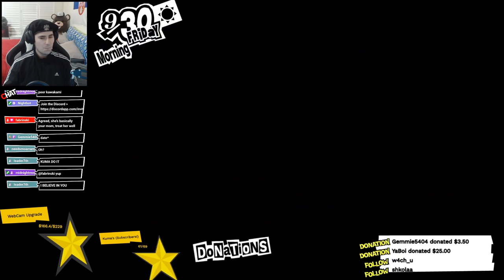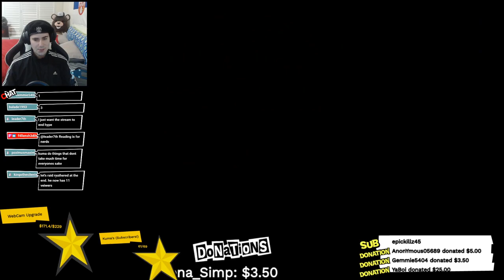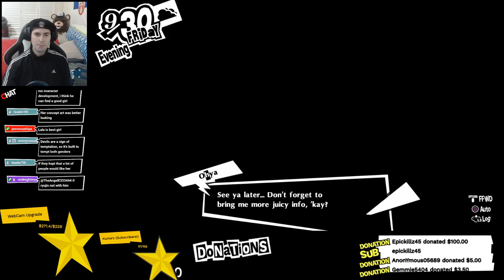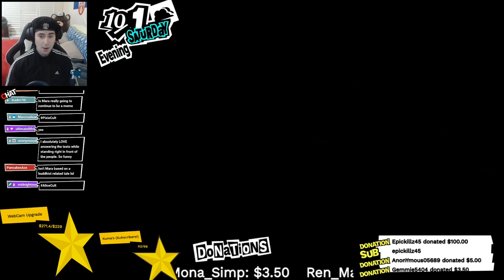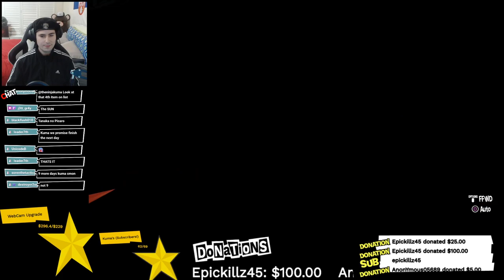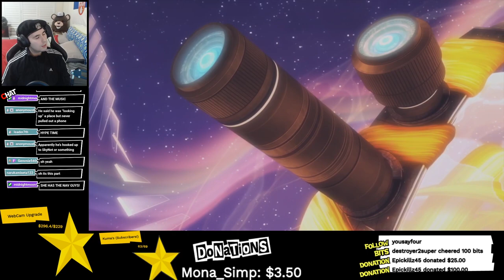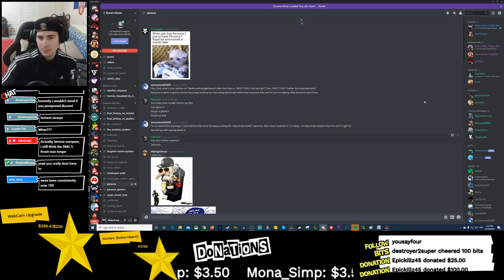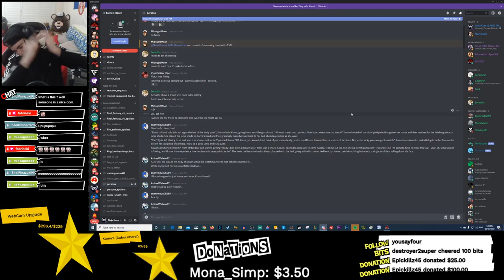Kasumi Awakening Reaction | Let's Play Persona 5 Royal BLIND Gameplay -42-| P5R Playthrough